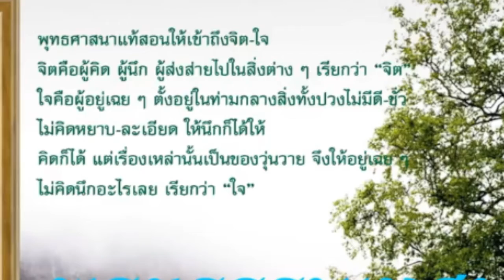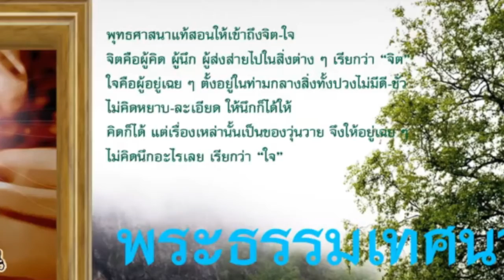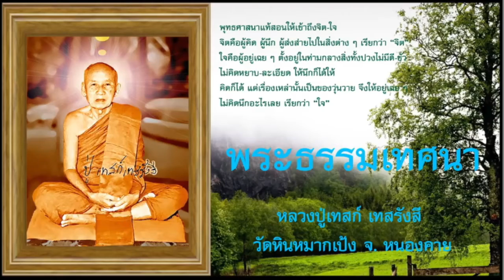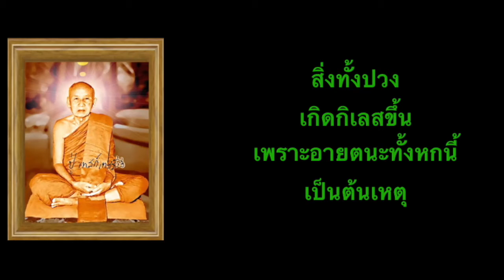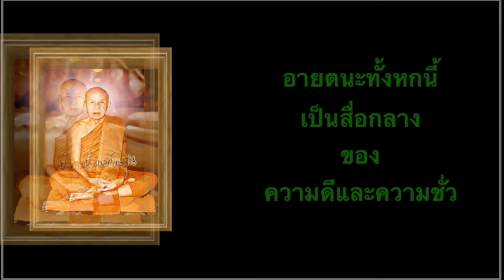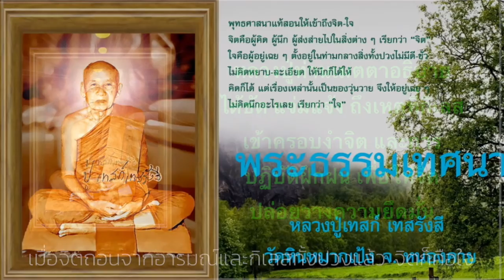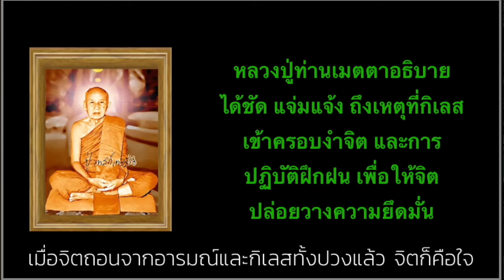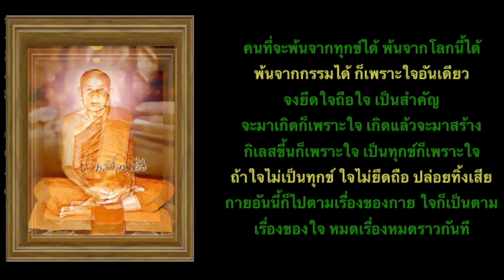ธรรมเทศนา หลวงปู่เทสก์ "ใจ" (- จิต -)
ผมคัดย่อมาบางส่วน เพื่อการน้อมมาปฏิบัติ

โดยส่วนตัว รู้สึกสัมผัสพลังของหลวงปู่ได้มาช้านาน

กราบหลวงปู่ครับ
๒๕ มิถุนายน ๒๕๖๓